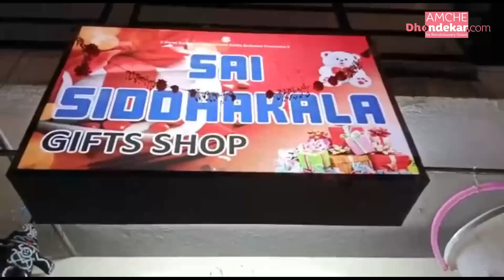Sai Shiddhakala Gift Shop Started by Our Goan Sisters in Siolim near Fery Point.